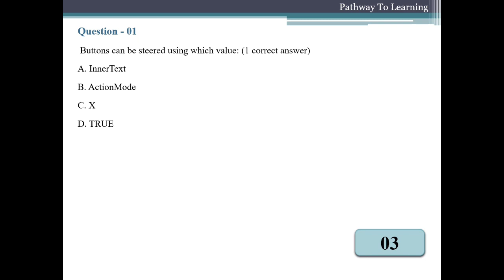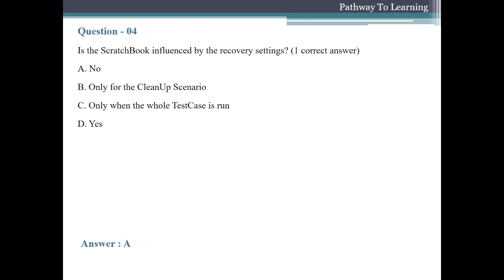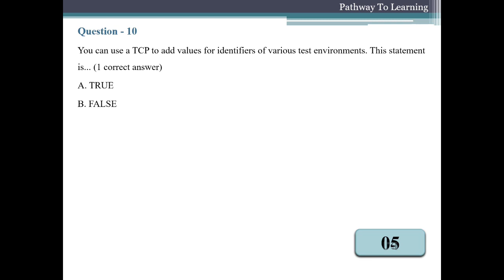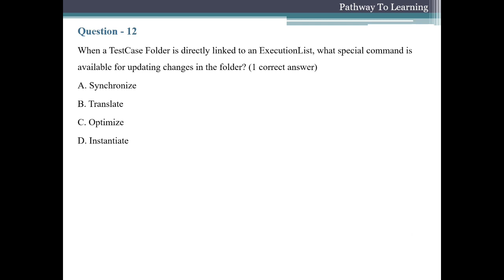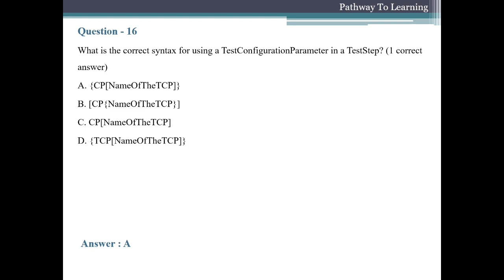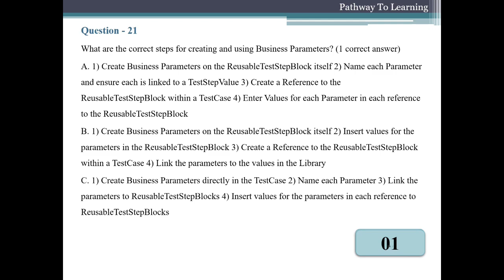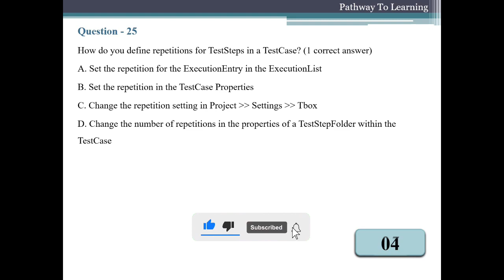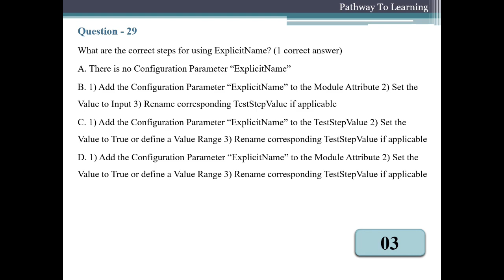Tricentis Tosca- Automating Web Application testing (AS1): Latest Q&A| Part - 2| 100% Pass Guarantee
Welcome to Part -2 of our Tricentis Tosca Fundamentals - Automating Web Application testing (AS1) Exam Preparation video! 📚🎓 In this video, we provide you with the latest and most relevant Q&A to help you ace your Tricentis Tosca Fundamentals exam. Worried about passing? No need! We offer a 100% Pass Guarantee to boost your confidence.

Don't miss out on this opportunity to excel in your Tricentis Tosca journey. 🚀🌟